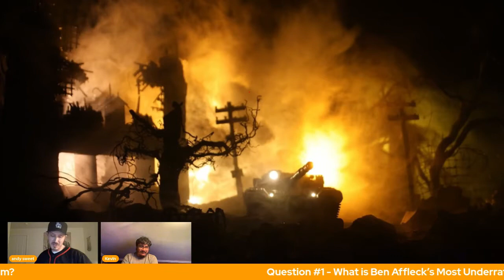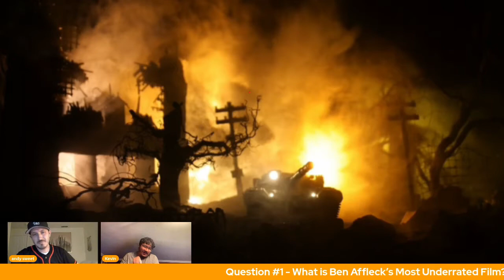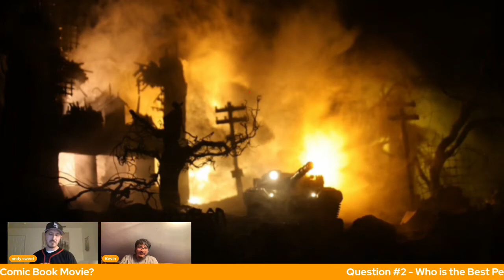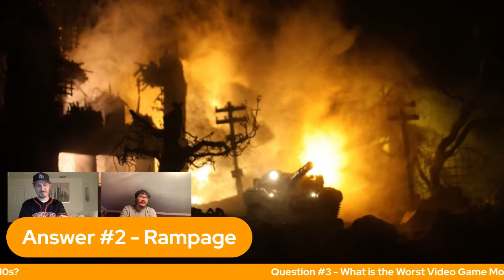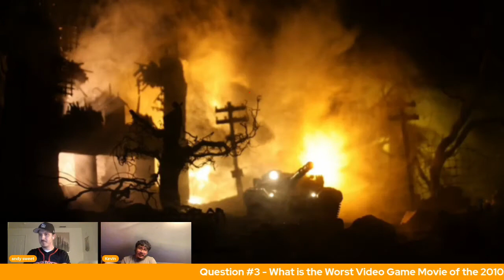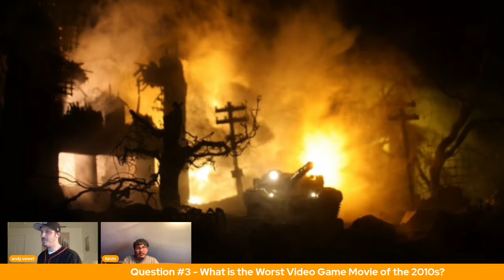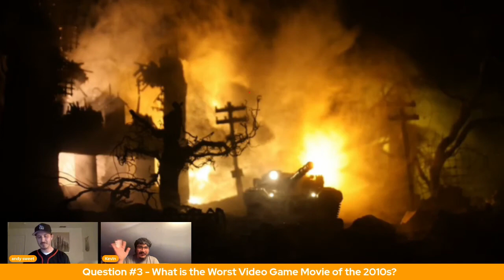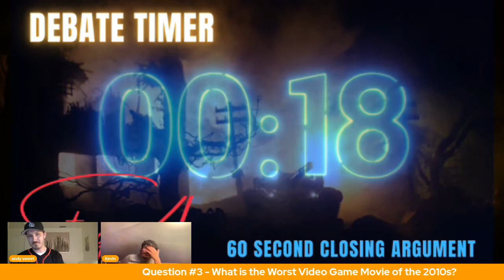Movie Battleground Blitz #4 Part 2 - Andy Sweet vs. "Freakazoid" Kevin Moreno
In Part 2, we have 2 players who have had identical trajectories returning. Both Andy and Kevin made debuts last August, being paired up thanks to fate against champion-level players. They took their losses in stride and rebounded with a victory in the first round of the tournament, before being KO'd by OGs of the game. Now they play each other, with only one being able to get the much-needed second win. Can Freakazoid freak out to win, or will Andy taste sweet, sweet victory? Find out on the Movie Battleground!